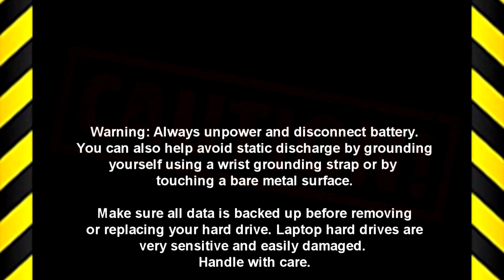Dell Vostro 15-5568 (P62F001) Display Bezel How-To Video Tutorial